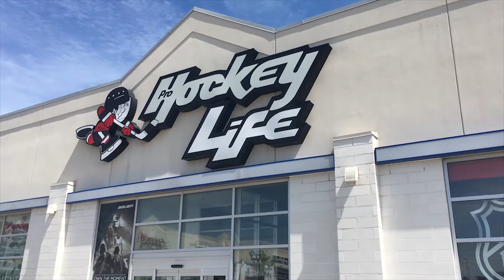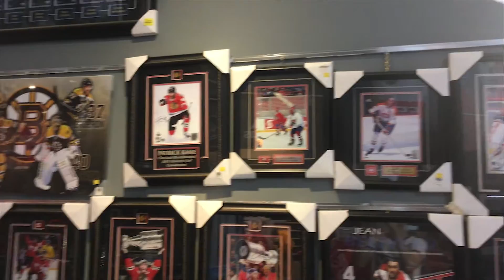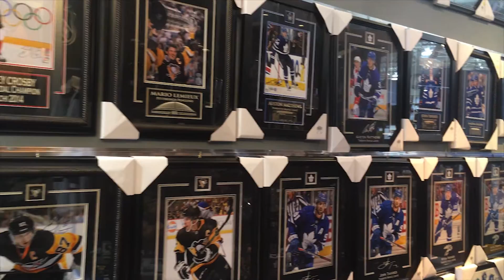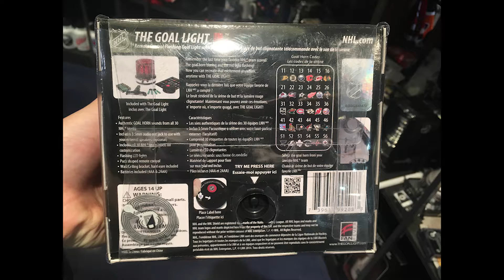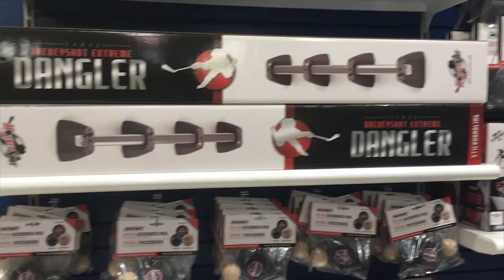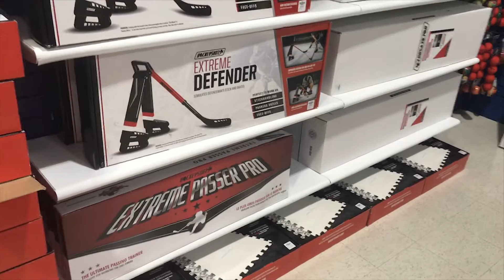Hockey Life In Canada| Part 4 | Pro Hockey Life Store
🏒- Ahoj! V dnešním předposledním videu z Kanady se podíváme do obchodu Pro Hockey Life Store, který by pro hokejové nadšence a hráče znamenal ráj na zemi. Množství produktů je zde opravdu velké. Ať už hledáte čepici, tričko, hrnek nebo další suvenýry s vaším oblíbeným týmem, tento obchod nezklame. Tenhle kanadský hokejový obchod nás prostě okouzlil. Lajkujte, komentujte a sdílejte video, děkujeme!

► Cameras:
IPhone SE, 6S (4K video)

► Edit by:  Fredy

Follow ours private Instagram and Twitter Accounts:
■ Váca